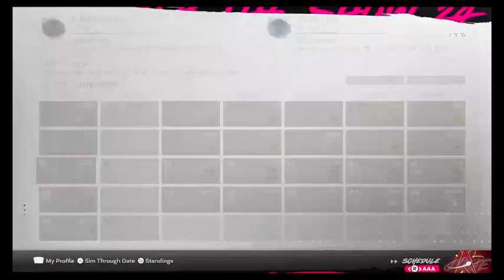MLB the show 24 road to the show hitting the ball hard